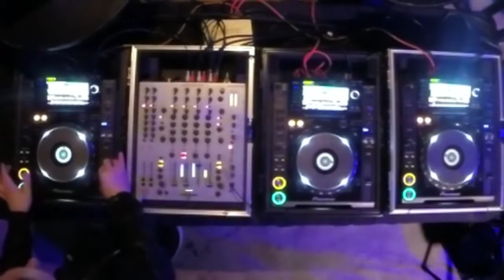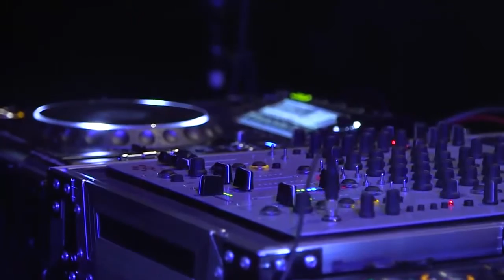Function - Live @ dB Conference Closing Party [25.09.2015]